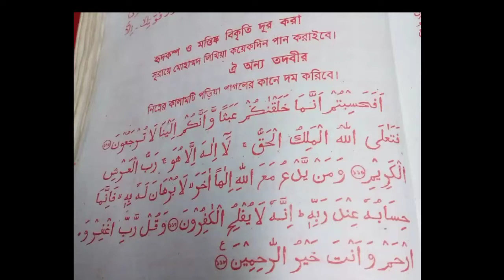হৃদকম্প রোগের চিকিৎসা ও তদবীর